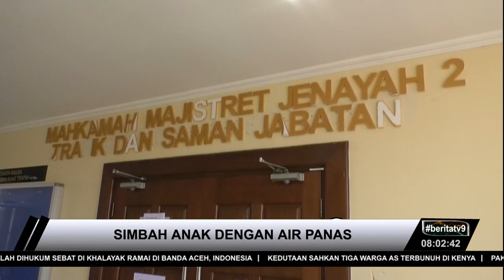Simbah Anak Dengan Air Panas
Seorang bapa yang menyimbah air panas terhadap dua anaknya dua bulan lalu akibat marah dipenjara selama empat tahun dan dua sebatan.

Majistret Rosnee Mohd Radzuan memerintahkan tertuduh menjalani hukuman itu bermula dari tarikh dia ditangkap iaitu pada 6 Januari lalu.